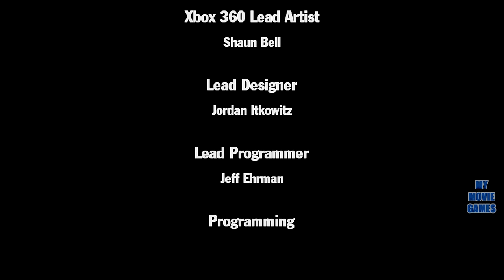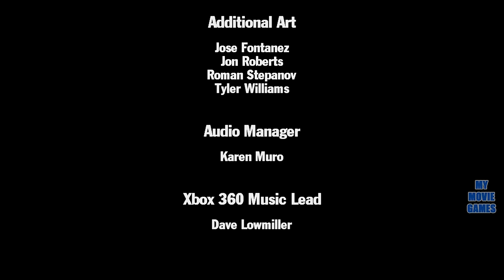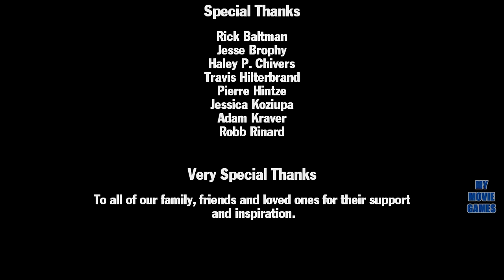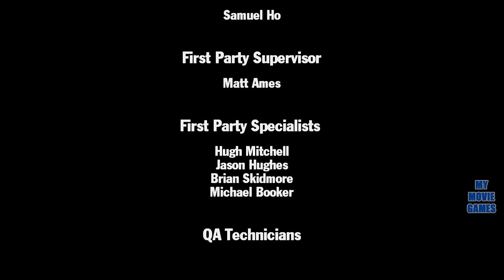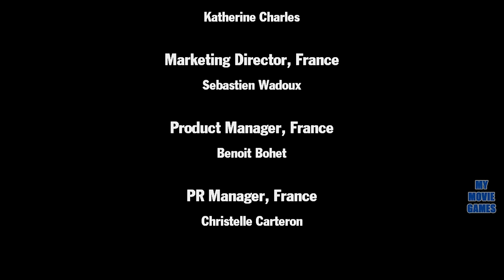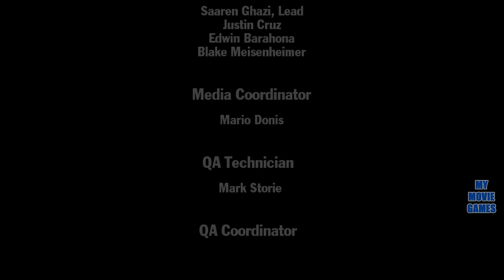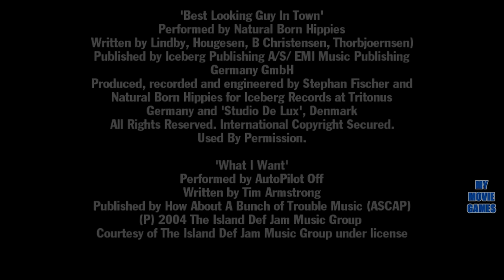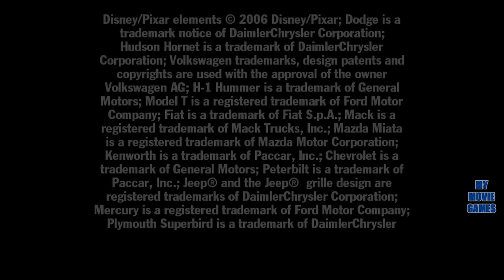SVENSKA HELA FILM BILAR SPEL Blixten McQueen for barn tecknad Mina Film Spel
Hi, I'm MyMovieGames and I play and edit the best game movies, based on children's animated movies for kids, in languages from different countries, with the aim of spreading a smile on children around the world, and bringing YouTube to children for have a good time.

All my videos are created by me, played and edited by me. Making my content 100% original. Sometimes it's hard and heavy work but ... Life is making its way

Bilar Svenska, baserat på hela film Disney Cars Pixar, är ett spel där Lightning McQueen hjälper sina vänner att dumpa traktorer med Frank och hans trofasta vän Mater. Om du gillade videon är det väldigt viktigt att trycka på knappen Like. Tack för allt stöd.

Fler spel film på svenska:
SVENSKA FULL MOVIE FILM BILAR CARS SPEL Blixten McQueen bilar för barn tecknad Mina Film Spel